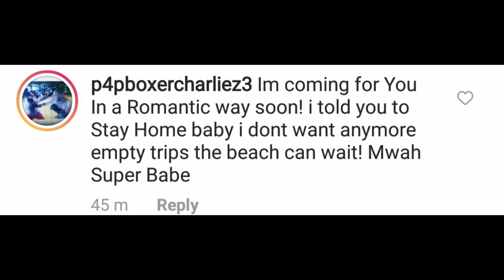Charlie Zelenoff this ISN'T how u get a girl 2 like u Explains y every girl u been with was paid for